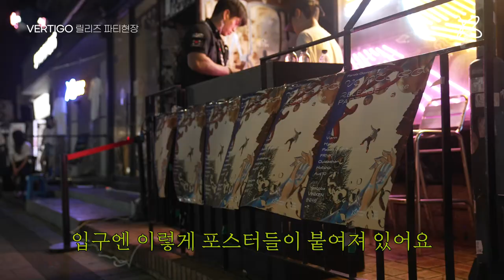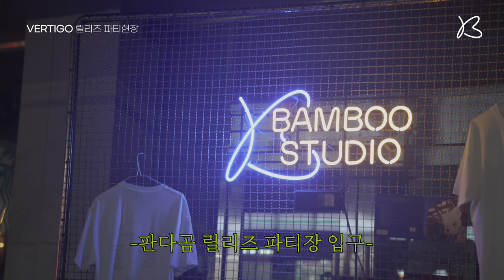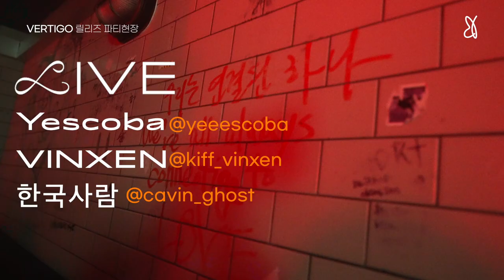VERTIGO 앨범 릴리즈 파티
안녕하세요. BAMBOO STUDIO 입니다.🐼
프로듀서 판다곰의 앨범 VERTIGO가 발매한지 어느덧 100일이 넘었다고 하네요!
100일 기념으로 여러분들에게 그 비하인드 스토리들을 하나씩 공개하려구 해요.
우선 들고 온 영상은 앨범 발매 기념으로 있었던 VERTIGO 릴리즈 파티 영상입니다!
그 후끈했던 열기를 함께 영상으로나마 느껴보아요!

[ENG]
Hello, Welcome BAMBOO STUDIO.🐼
It's already been more than 100 days since producer PandaGomm's album, VERTIGO, was released!
To celebrate our 100th day, we're going to share the behind stories one by one.
First of all, this is a VERTIGO release party video to celebrate the release of the album release